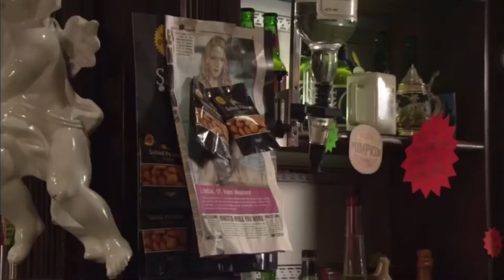Eastenders(Sharon scenes) 10th January 2014- part 2/2